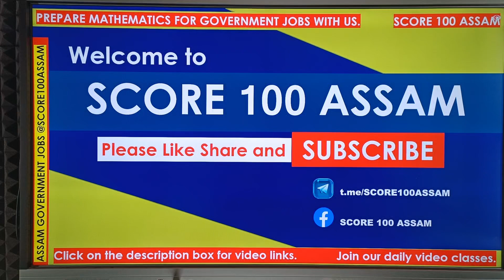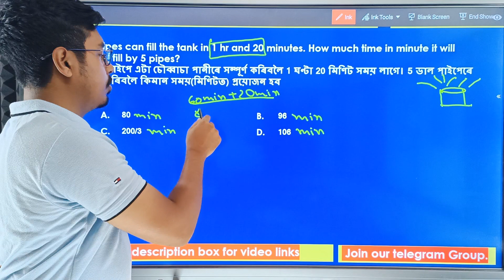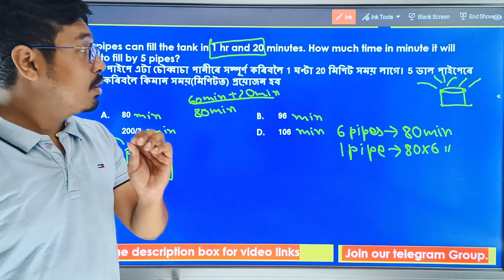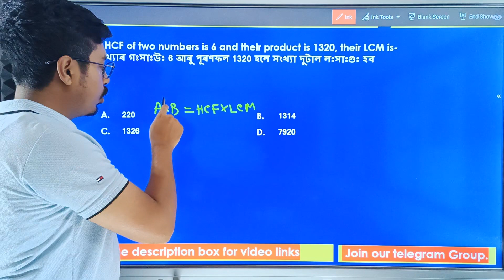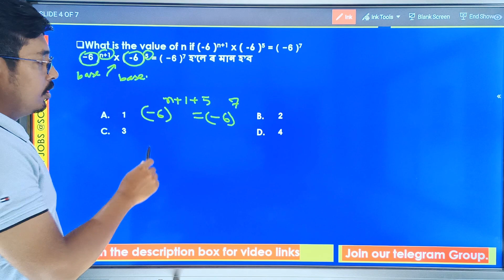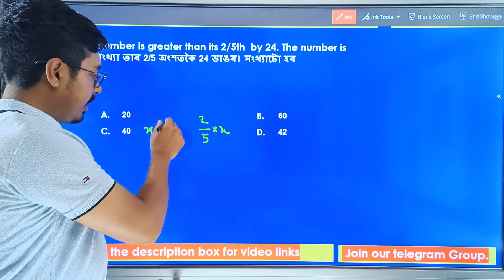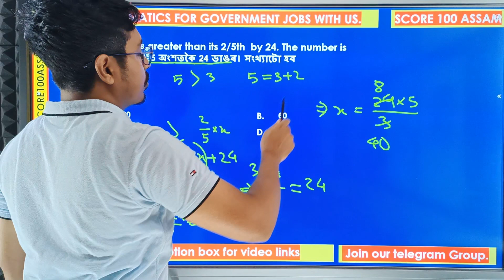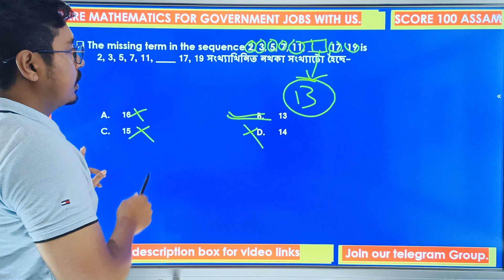🔴👉 Class 14 / Important Questions / Mathematics / Assam Government Job / চৰকাৰী চাকৰিৰ নিযুক্তি